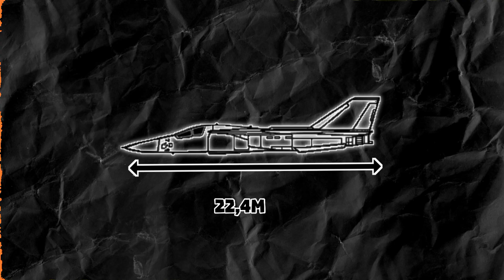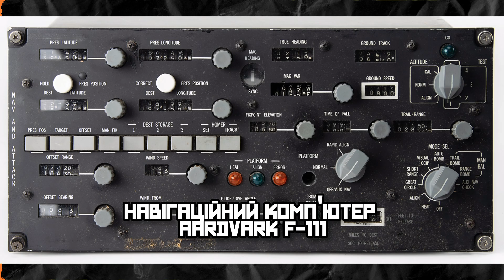F-111 Aardvark — літак, що обігнав епоху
F-111 Aardvark — перший серійний літак зі змінною геометрією крила, інтегрованою системою навігації для польотів на надмалих висотах і потужним арсеналом озброєння. У цьому відео розглянуто історію розробки в межах програми TFX, технічні характеристики, модифікації (включаючи FB-111 та EF-111A), а також бойове застосування під час ключових конфліктів другої половини ХХ століття.
Розділи:
0:00 Початок
0:10 історія створення
01:26 Технічні характеристики
02:36 Озброєння
03:43 Модифікації
04:54 Бойове застосування
6:00 Кінець